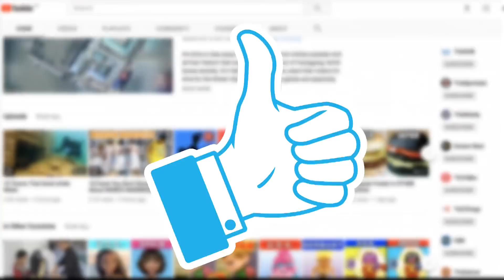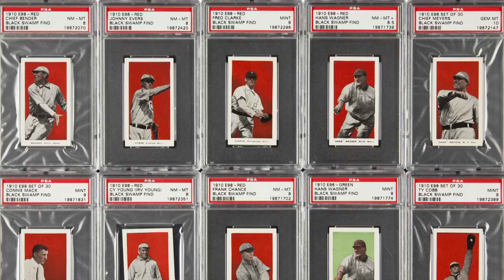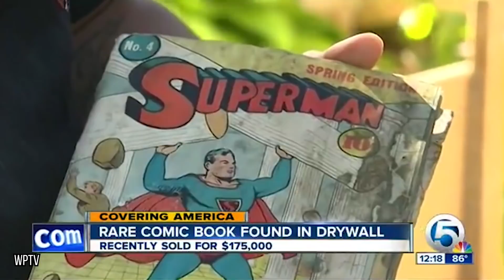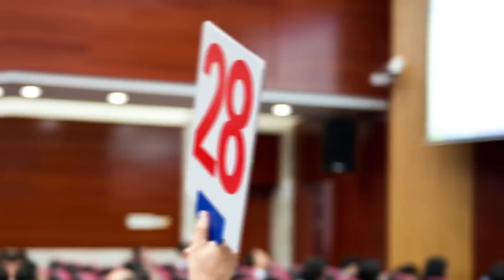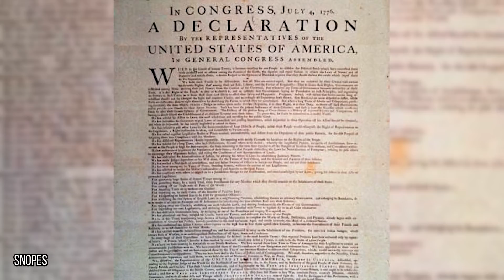10 INSANELY Valuable Items That Were Randomly Discovered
10 expensive items that were found randomly by everyday people.

We’ve all dreamt of finding treasure that would change our lives in an instant. This fantasy isn’t just reserved for children. Though some of the more fantastical elements may be purged, like swashbuckling hunts for a chest of gold across the seven seas, stories like the ones in this video reinvigorate our imagination - and our envy. Imagine finding out that a piece of junk that you’ve owned for half a century is actually priceless? Or that the insulation of your house is worth fifteen times more than the house itself? Or that that whale vomit you caught in a net is actually an important ingredient in high-class perfumes? These are just three of the circumstances that made normal, and sometimes destitute, people instantly wealthy. It’s more common than you think, so keep dreaming and keep being naive. Maybe it’ll all be worth it in the end.